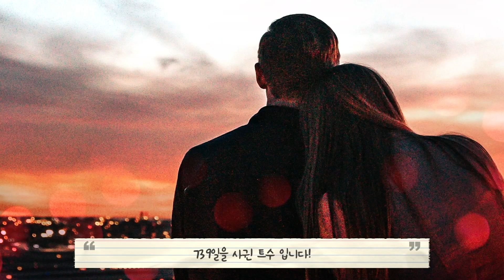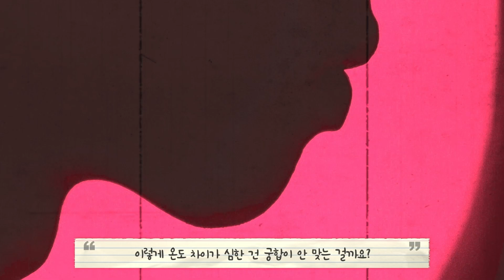진짜 왜이러시는데요 ㅠㅠ